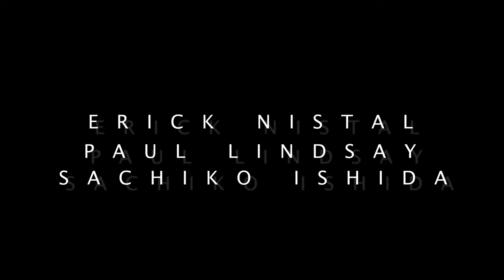DREAM WAR | Award-Winning Action Film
Directed and Produced by Kevin Barile

Starring:
Sydney Olson
Davis Chong
Calvert David Miles
and Kevin Barile

Featuring:
Robert Steven Brown
Ed Nathan Macate
John Tieng
Selwyn Huqueriza
Erick Nistal
Paul Lindsay
and Sachiko Ishida

Action Design and Choreography by Kevin Barile
Director of Photography: Tony Diaz
Original Music By Brian Wherry
Edited By Kevin Barile
Stunt Coordinator: Robert Steven Brown- I Am Water Stunts
Fight Choreography: Davis Chong
Additional Fight Choreography: Ed Nathan Macate and Selwyn Huqueriza
Sound Editing By Francois Blaignan
Gaffer, 2nd Unit DP: Will Giron
Shot at THE STUDIO in Hollywood, CA